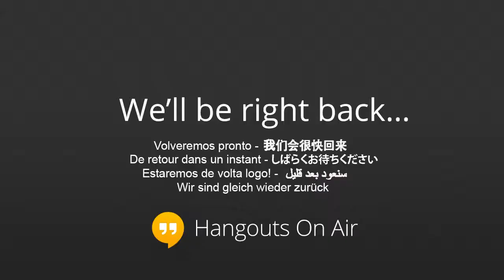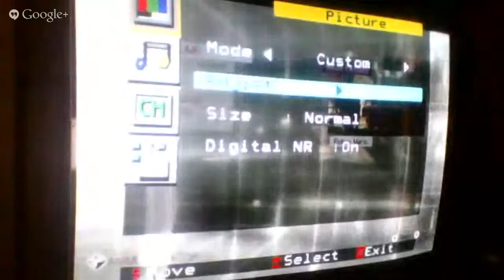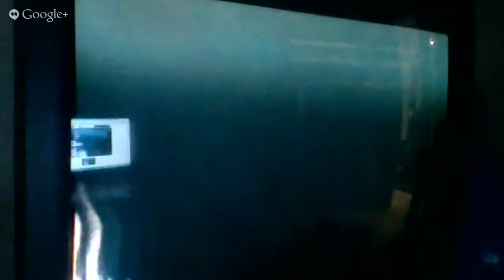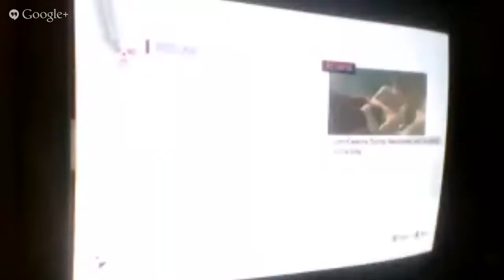assassins creed brotherhood lets play